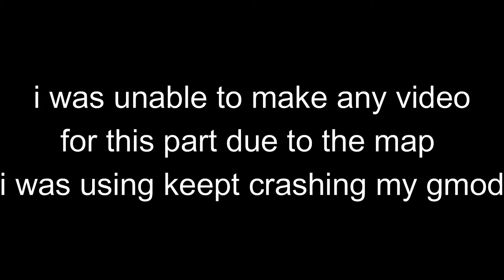gmod junk yard car crushing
idk why i decided to make this but yeah

T O A S T E R (only some ppl wil know this)